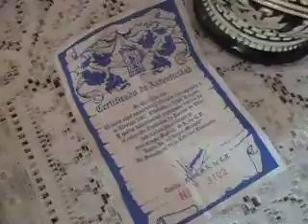TARRO CERVECERO GRUPO MODELO 2007